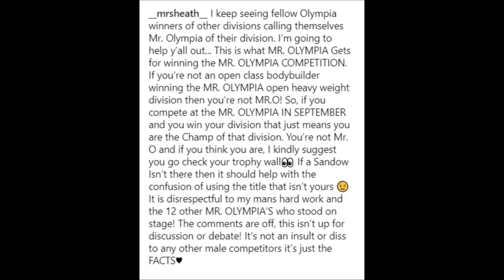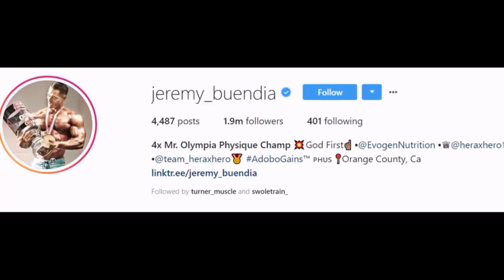بوم! رسالة من زوجة فيل هيث!! لجيرمي بوندية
Durrah: @durrahifbbpro